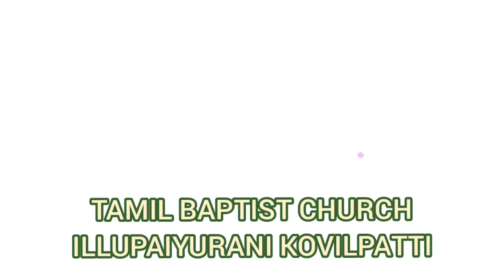SUNDAY SERVICE TAMIL BAPTIST CHURCH ILLUPPAIYURANI 15092024 BY PASTOR JAYASING M